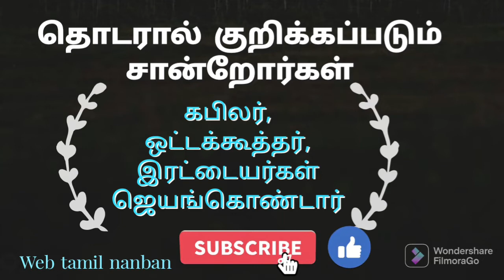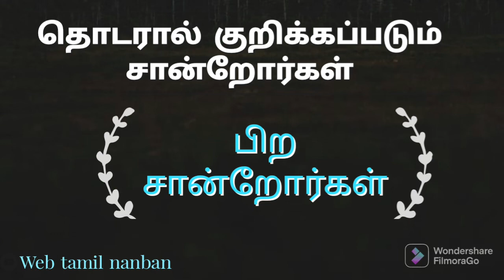தொடரால் குறிக்கப்படும் சான்றோர்கள்-thodaral kurikaperum sanrorgal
தமிழ் சான்றோர்கள் பலருக்கும் சிறப்பு பெயர்கள் சிறப்பு தொடர்கள் உண்டு அத் தொடர்களால் அறிஞர்களை அறிந்து கொள்வதற்கான ஒரு எளிமையான காணொளியாக இது அமைந்திருக்கும்